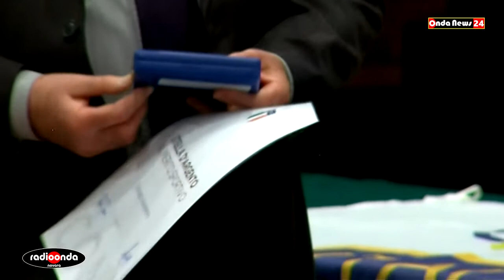Cerimonia di consegna delle Benemerenze Coni della Provincia di Novara - I^parte